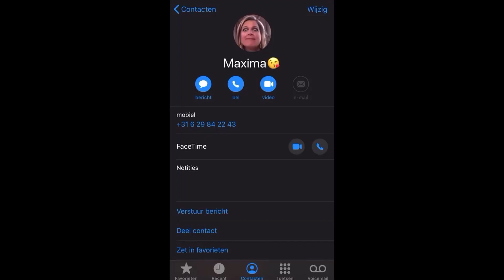Kandidaat Abactis | Sep Mans